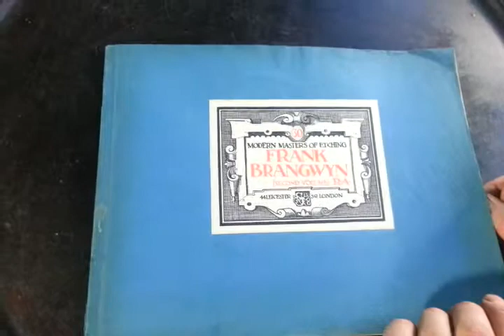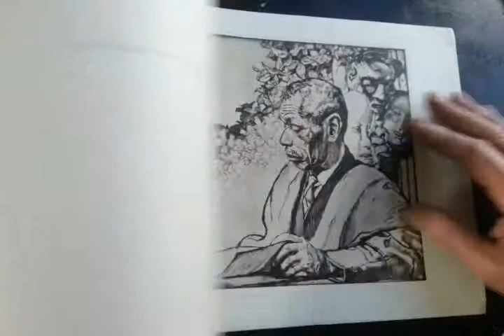SOUGHT AFTER 1932 BOOK of FRANK BRANGWYN ENGRAVING REPRODUCTIONS